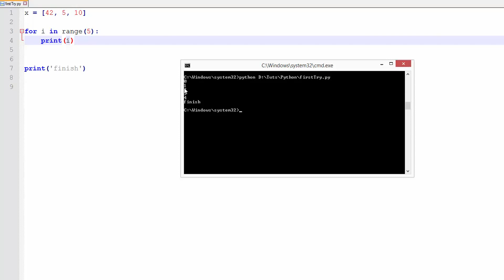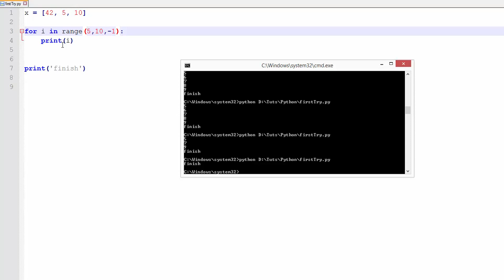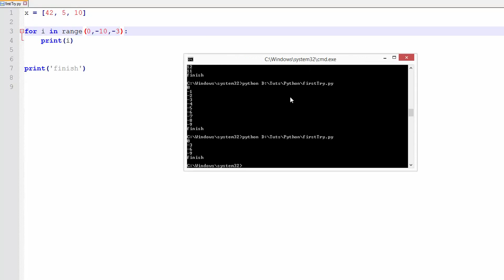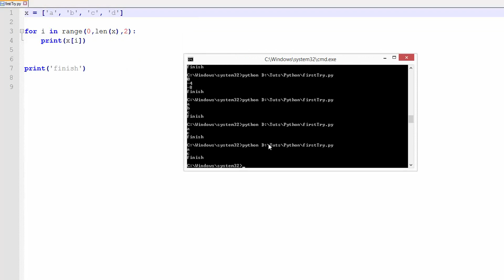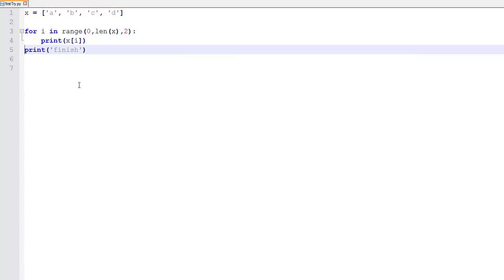Python Tutorial #10 - die range-Funktion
In diesem Tutorial zeige ich euch die Funktion, mit der man sich an die normale for-Loop wieder etwas annähern kann.